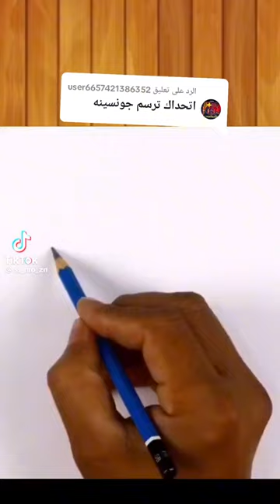04 April 2024